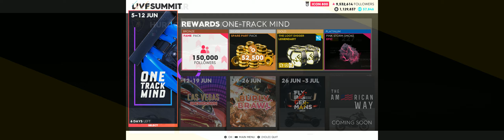Lamborghini Huracan Performante - Customization & Gameplay - The Crew 2 [32:9 4K]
Showcase delle modifiche estetiche e successivamente un confronto delle prestazioni tra la versione stock con la versione di livello massimo.

La Lamborghini Huracan Performante è un veicolo esclusivo solo ai vincitori del live summit in classifica Platino ( della top 3000 ).

Il Summit era disponibile dal 29/05 al 5/06 è possibile che il veicolo si ripresenti come ricompensa in futuri Live Summit Reward.